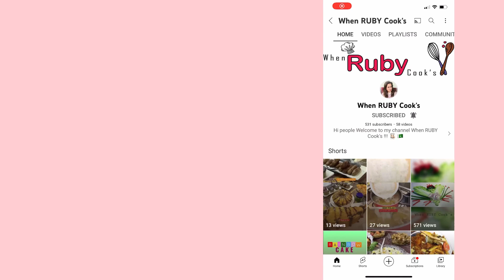Dabbu Chicken || Sialkoti special Dabbu Chicken Recipe || When RUBY Cook's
Try this unique and different style Dabbu Chicken Recipe - Street style food  easy and best recipe -
With a flavor of lemon and mixed spices -